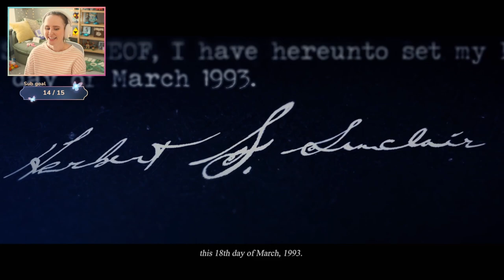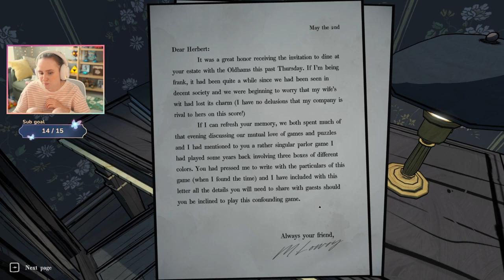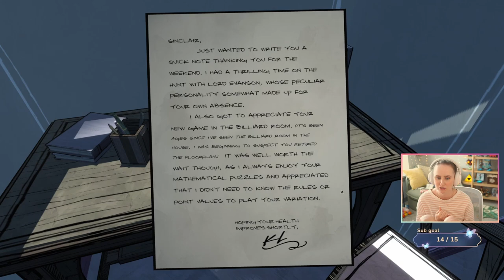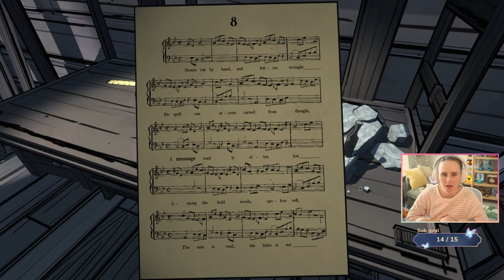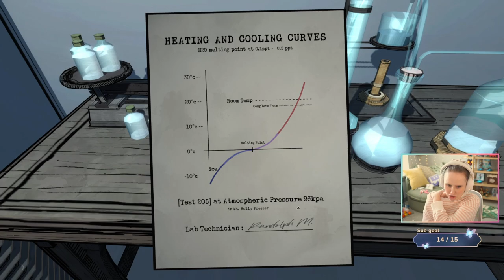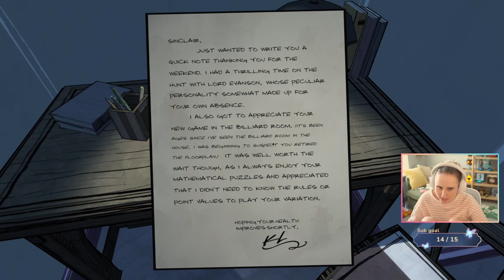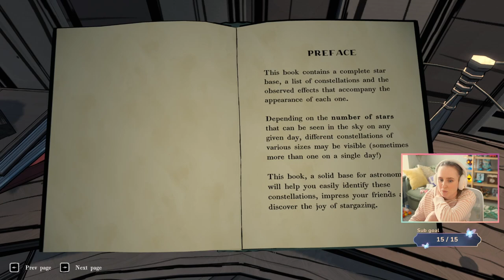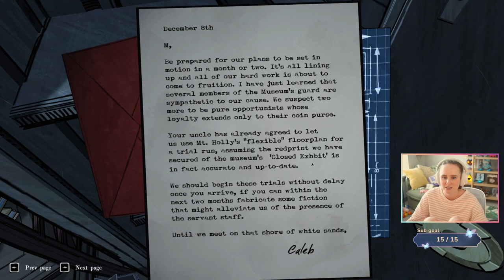Steam Next Fest Demos 2024 - Part 3